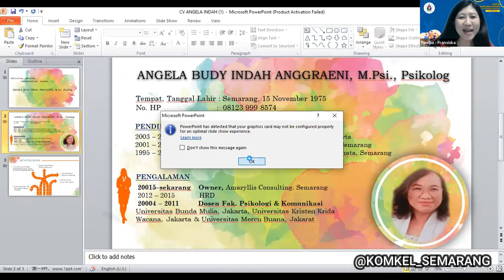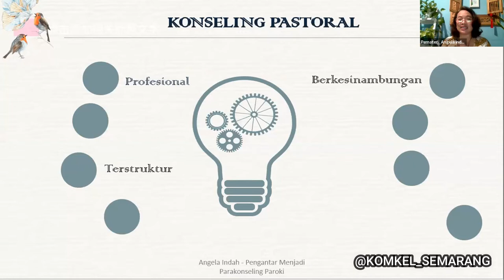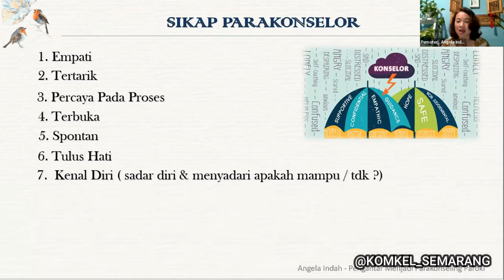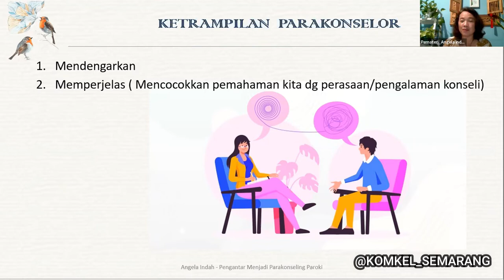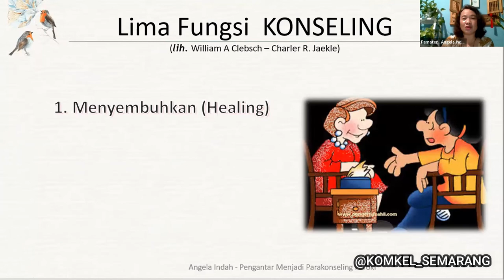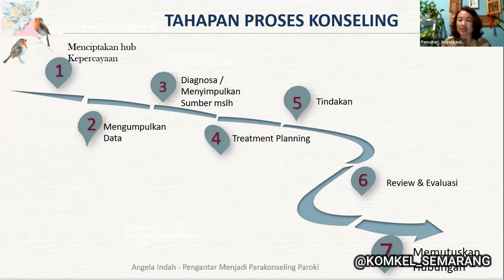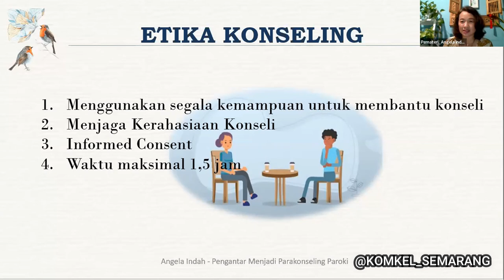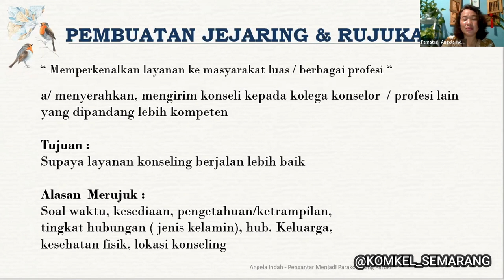PENGANTAR MENJADI PARAKONSELOR PAROKI | KURSUS PENDAMPINGAN KELUARGA PAROKI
Pertemuan Ketujuh
Pengantar Menjadi Parakonselor Paroki
Rabu 23 Maret 2022
Narasumber:
Ibu Anggela Budy Indah Anggraeni, M.Psi